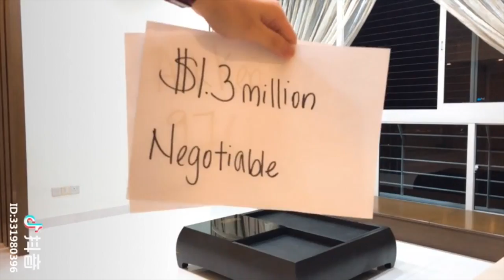How to Sell your Condo in 15 Seconds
In this video, you will see how I sold a condo using this 15 seconds ad.

😀About Ken Tay
I started out my real estate career in 2016. Back then, I was new and was learning the ropes for Buying/Selling/Renting.
However, I soon realise that I didn’t manage to value add to my clients on how they can grow their wealth through property investment.

That was when I embarked on a different sector, which is about the importance of  Real Estate Investment Sharing. I have assisted many HDB and Private Home Owners in their journey of upgrading without much financial stress.

Whilst helping many HDB Home Owners to understand on how they can grow their wealth, I came to a realisation that we have entered a new generation of property marketing.

The importance of using social media, property video tours, home staging, and many more new ideas popping out every day. Selling properties professionally is changing and we have to upgrade ourselves to keep up.